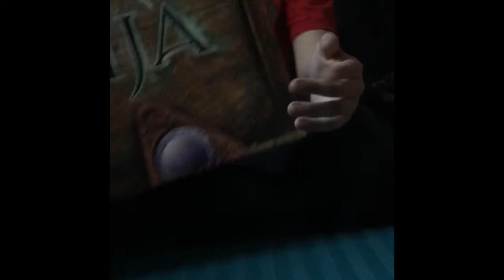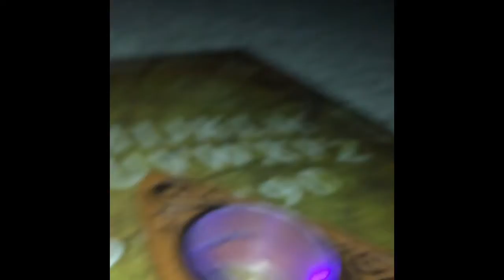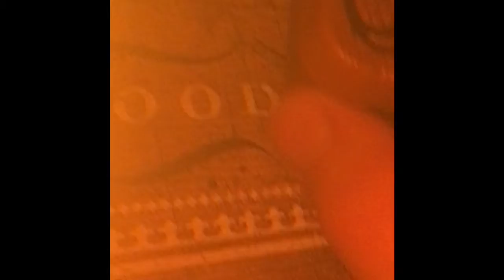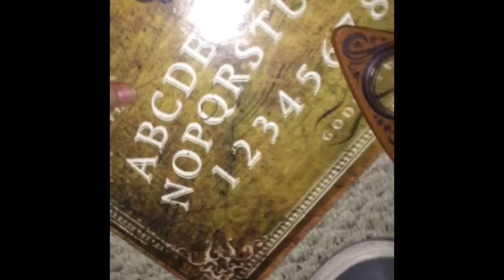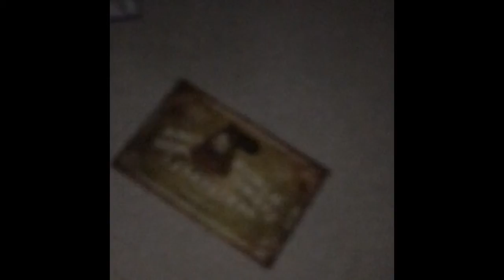The Ouija board (some swearing)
Like if u liked